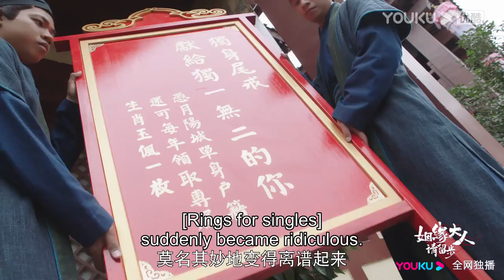【TRAILER】姻缘大人请留步 Ms. Cupid In Love | 曹煜辰田曦薇肖宇梁演绎“姻”差阳错 | 曹煜辰/田曦薇/肖宇梁/金尤美/景研竣/徐轸轸 | 古装喜剧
曹煜辰田曦薇肖宇梁演绎“姻”差阳错 | 姻缘大人请留步 Ms. Cupid In Love | 曹煜辰/田曦薇/肖宇梁/金尤美/景研竣/徐轸轸 | 古装喜剧  | 优酷宠爱剧场 YOUKU ROMANCE
【姻缘大人请留步 Ms. Cupid In Love】讲述了天神柏衍因意外扰乱人间姻缘被贬下凡历劫，从天而降撞上了媒馆老板娘上官雅，阴差阳错变成老板夫“楚烨”，两人就此携手牵红线坠爱河，开启一段拯救姻缘乱象的仙凡之恋。除了有这对欢喜冤家一路撒糖外，还有风风火火的“媒学一家人”笑趣登场，从互怼打闹到互相依靠，他们在拯救姻缘乱象的路上暖心守护着彼此，奠定了轻甜之余不失温情的剧集基调。
🤍主演：曹煜辰/田曦薇/肖宇梁/金尤美/景研竣/徐轸轸
🤍集数：27集